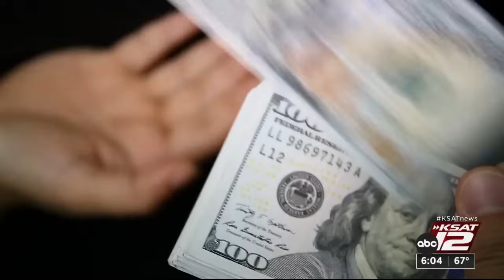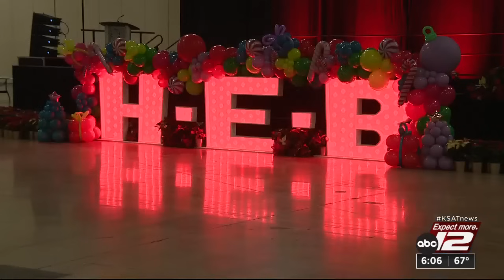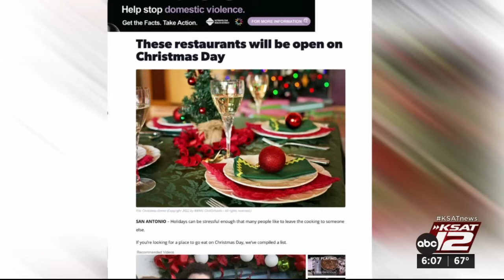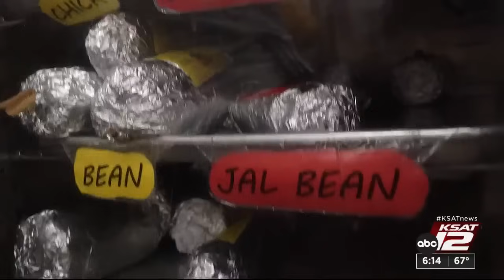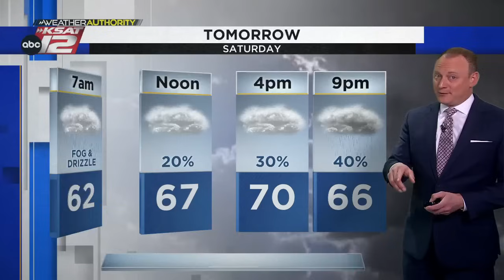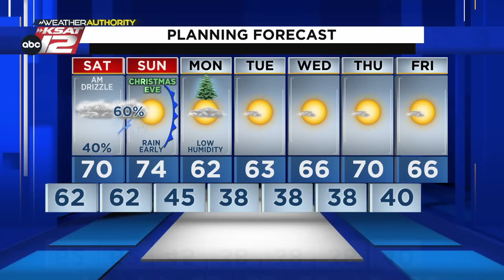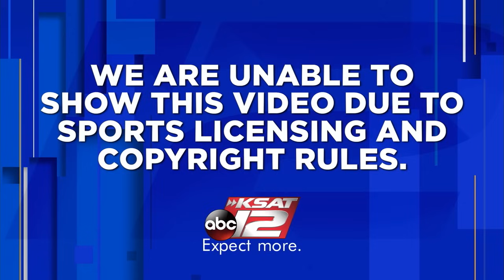KSAT 12 6 O'Clock News : Dec 22, 2023